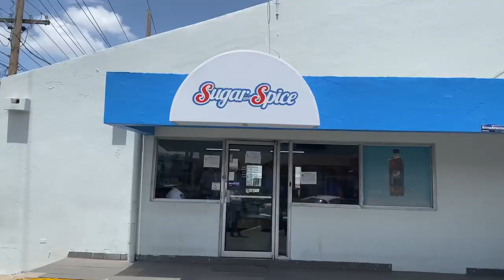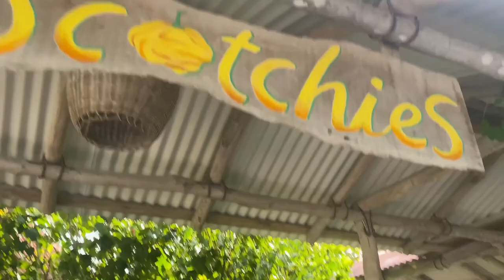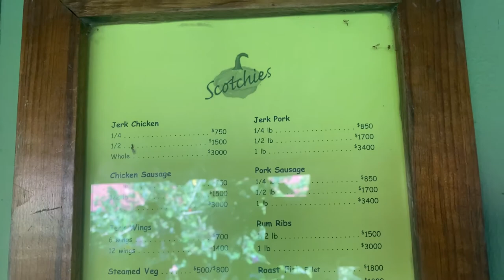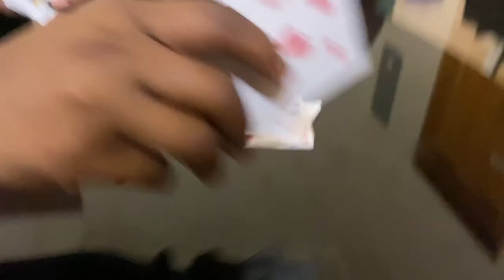MY MOMMY’S 38th BIRTHDAY | Des10knee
Yup, you heard right. Birthdays are very special to me & I believe it should be the most blissful day of the year. Mommy celebrated her birthday recently and we had a blast in Ochi Rios, Jamaica. I still think about that jerk chicken from Scotchies!

Musician: @iksonmusic